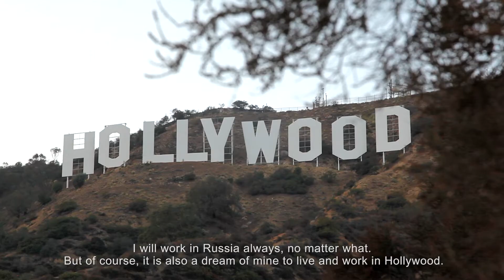The Russian Perspective: Episode 1 (English Subtitles)